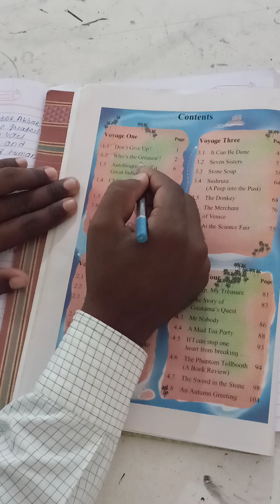1.2)WHO'S THE GREATEST.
By: Rajesh Sutare Sir form Tathe Coaching classes selu